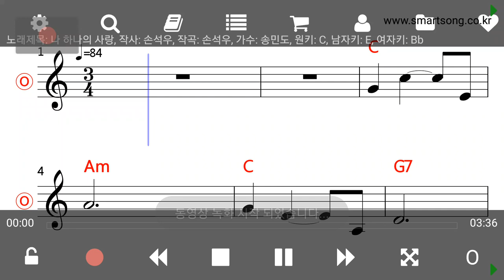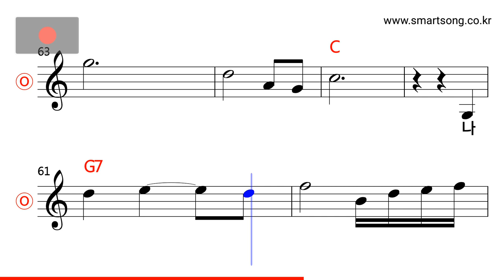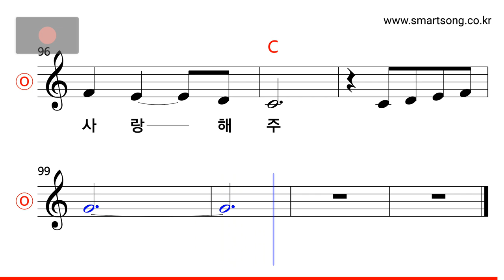송민도 - 나 하나의 사랑 MR